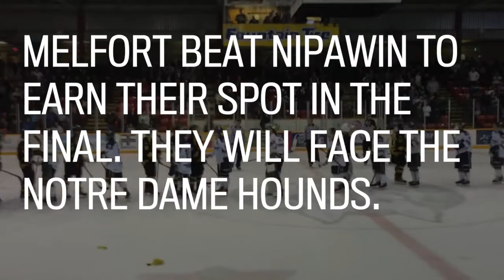SJHL's Mustangs headed to playoffs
The Melfort Mustangs have reached the Canalta Cup league championship final for the first time since 1996.